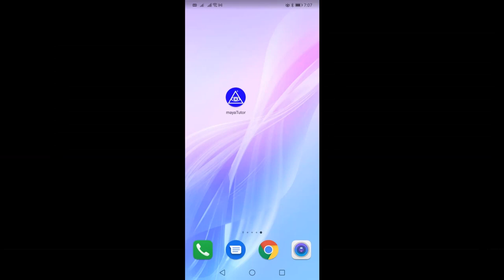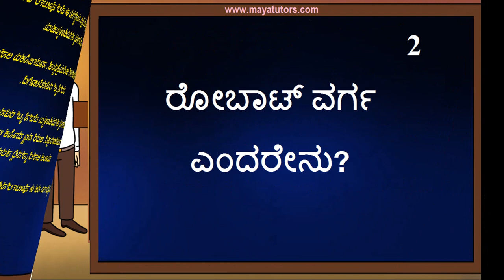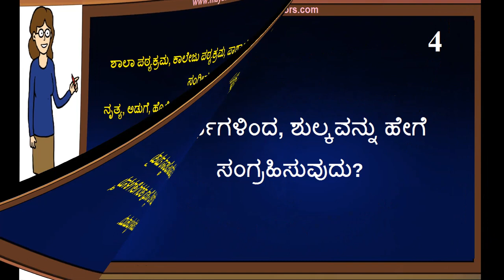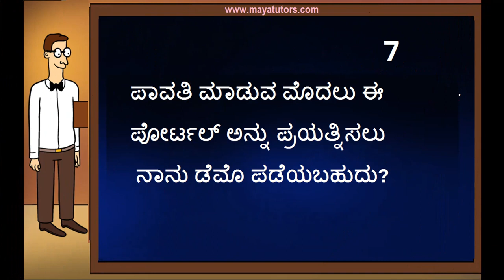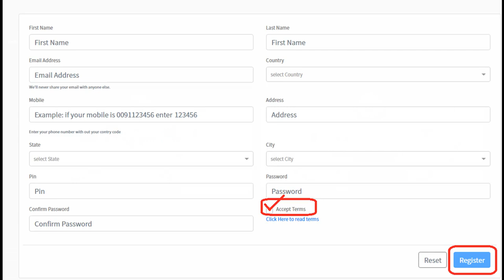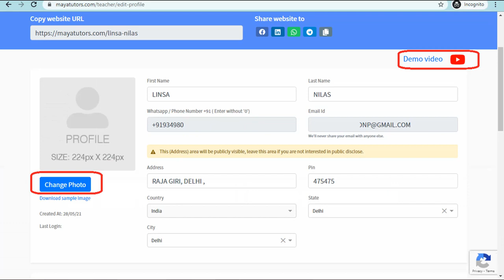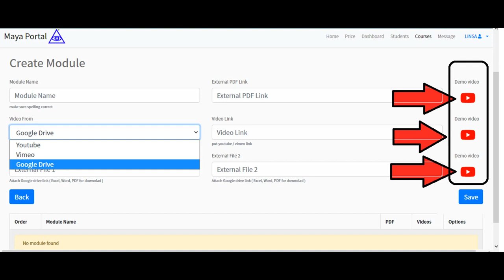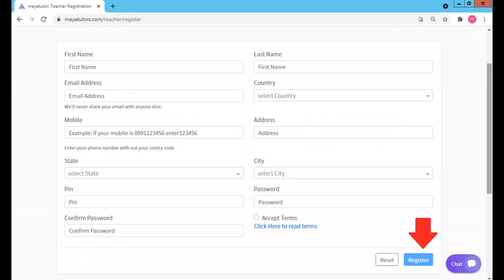Online Teaching Part Time Job in Belagavi